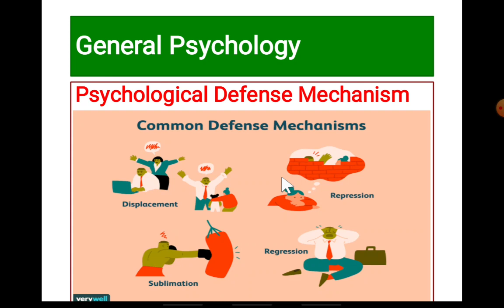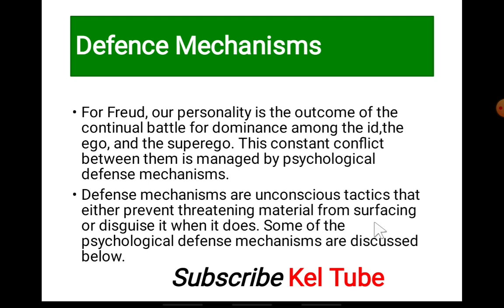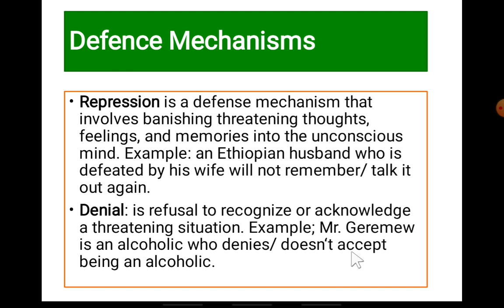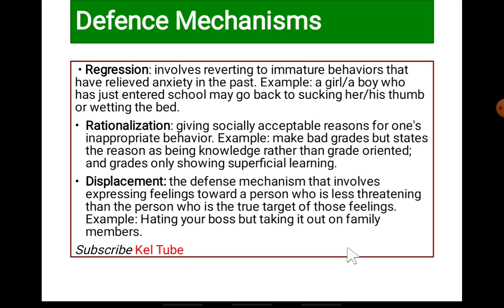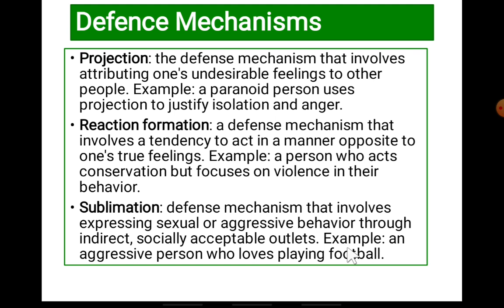General psychology chapter 6 Psychological defense mechanism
General psychology for fresh students Chapter 6 Psychological defense mechanisms